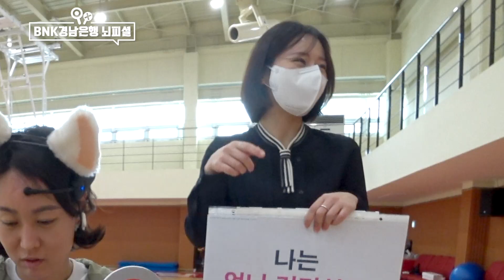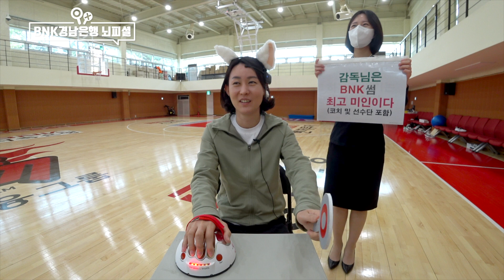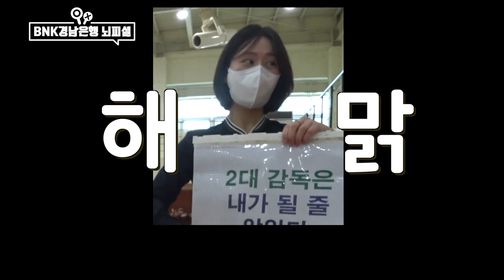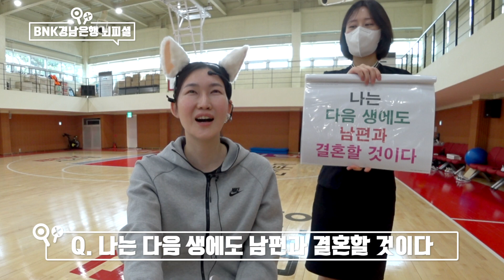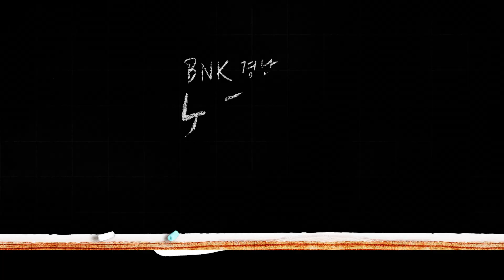BNK썸 여자프로농구선수단의 속마음 I 코칭 스태프 I 사표 준비? [BNK경남은행뇌피셜]